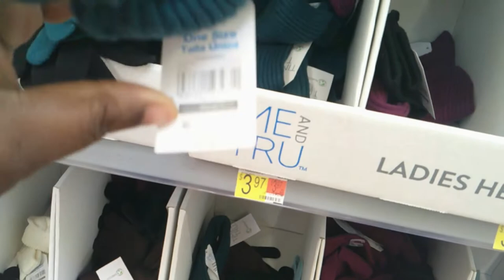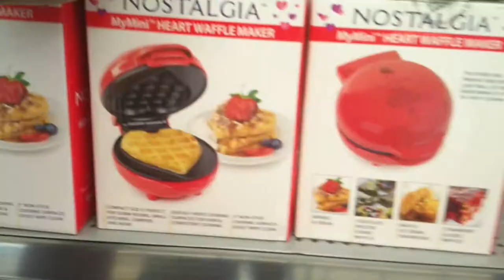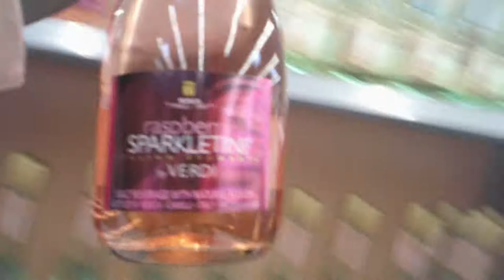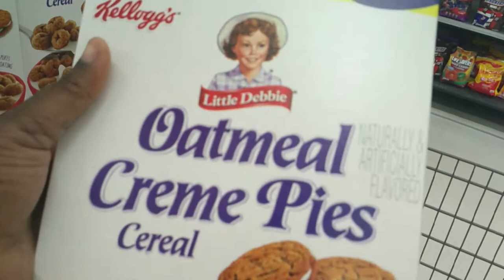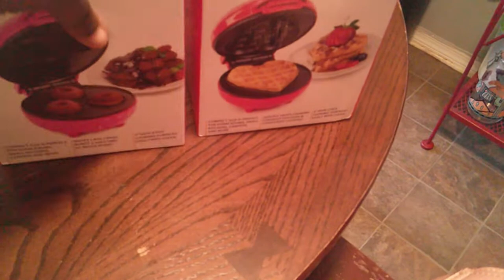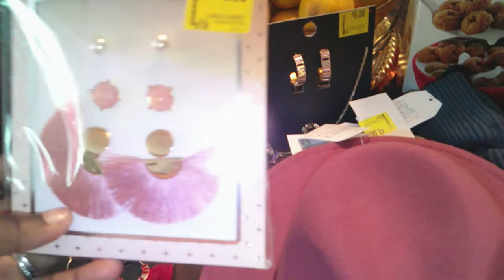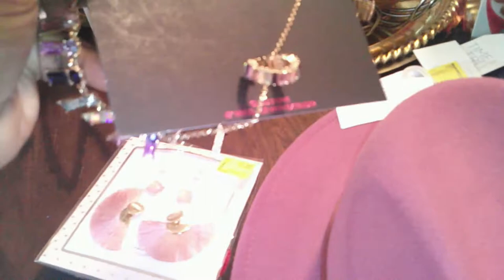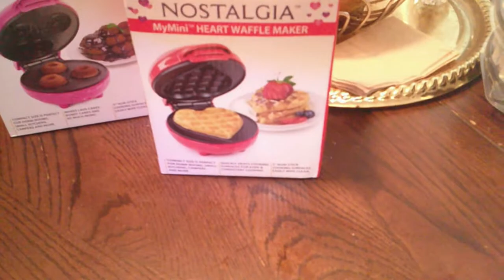I found so many CHEAP items at walmart